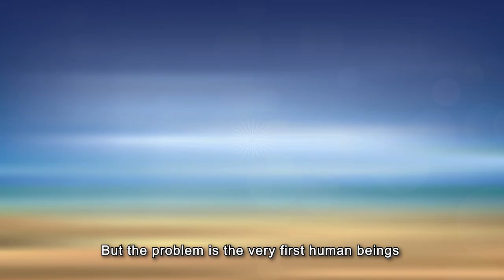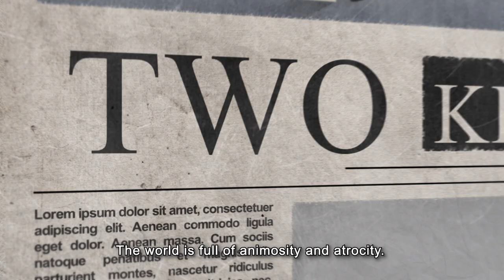John Wesley on Grace (2/5): All Need To Be Saved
Why do we need Jesus to save us? Are humans naturally sinful? John Wesley believed that sin so completely corrupted the human nature that there is nothing we can do to save ourselves. It is only by God's grace that we can be saved through His Son Jesus Christ.

In the second video of the Grace Matters series, we explore why all need to be saved, the first of four statements known as the "four-alls" that summarise the distinctive Methodist beliefs on salvation.